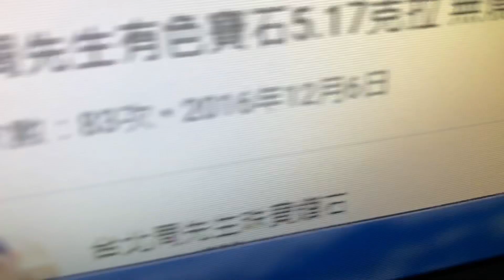5.17ct沙弗萊石 周老闆2016年買的，可以看到網路上的影片也是寫2016...重新拍攝一次